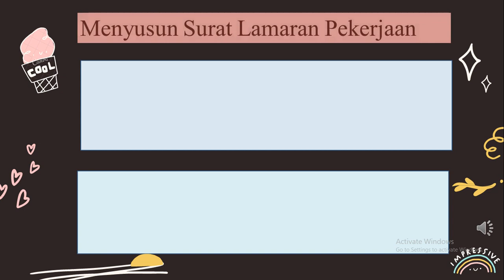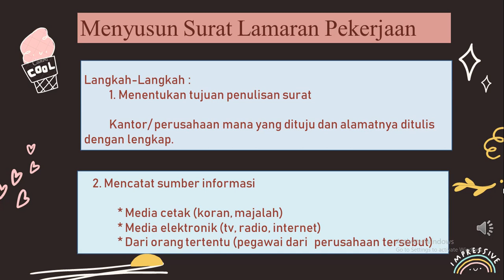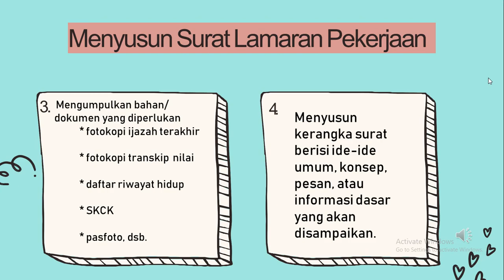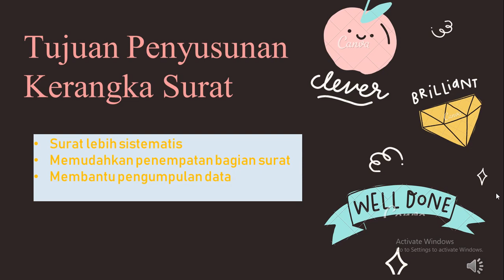Video Pembelajaran Surat Lamaran Pekerjaan Bagian IV